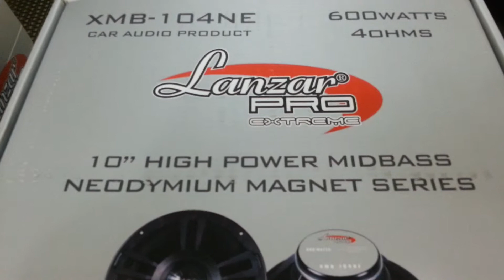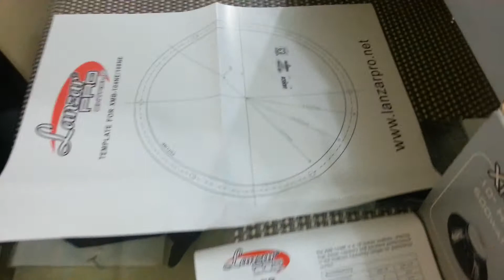Medios lanzar pro 10" xmb 104neodimio competencia